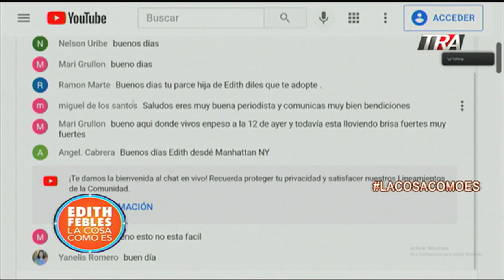Tormenta Fred causa grande daño en el Distrito Nacional y varias provincias del país